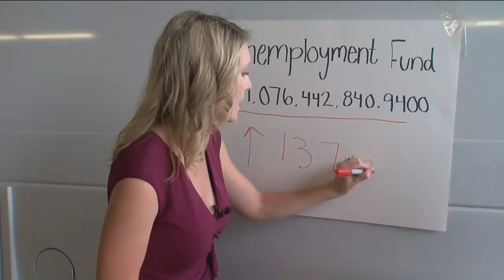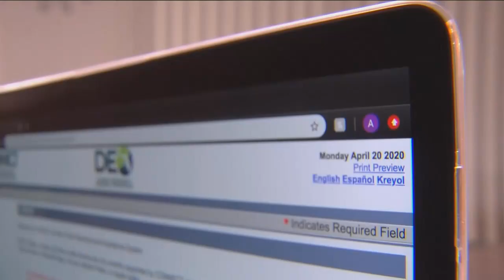Unemployment trust fund gains $13.7 million since beginning of April